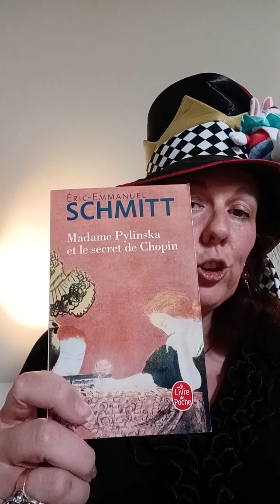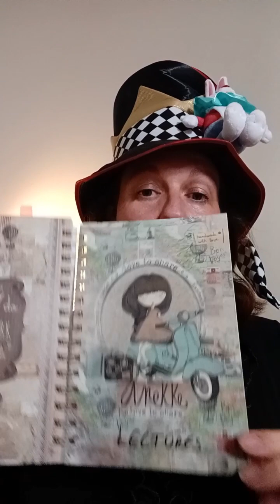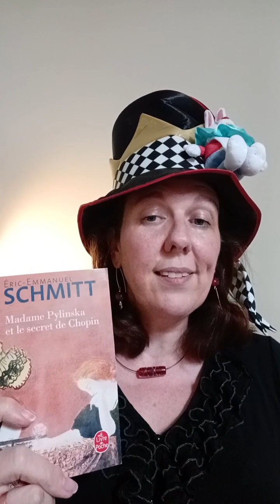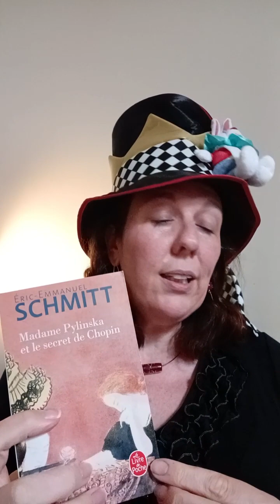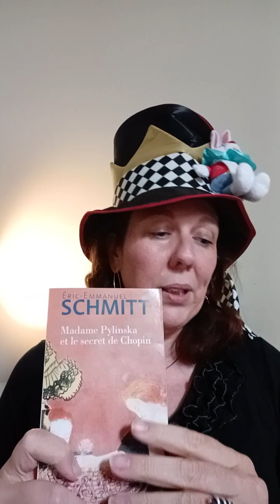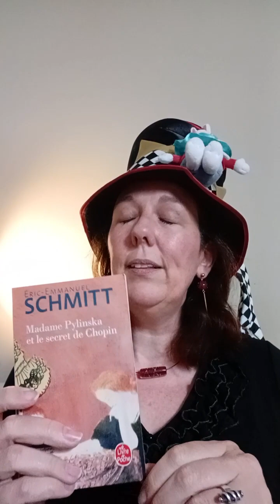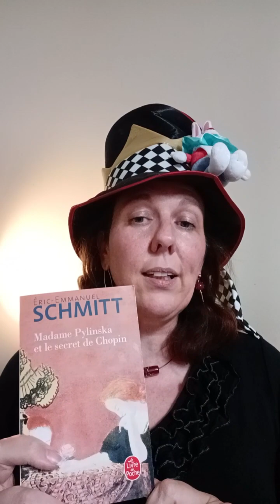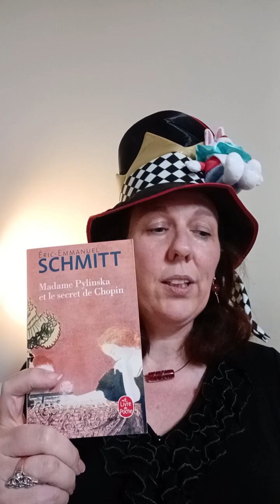Chronique : Madame Pylinska et le secret de Chopin, de E.E. Schmitt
Le musicien, Nicolas Stavy, dont je parlais, qui a pressé un CD où il interprète Chopin